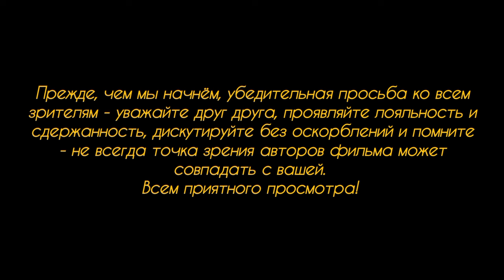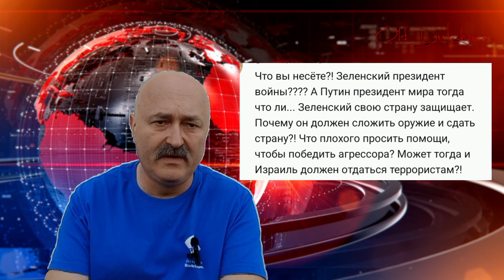"МВД Германии за приём мигрантов на госслужбу".Так назвали статью в газете.А вот, что было по факту.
Всем привет!
Министр внутренних дел страны, Нэнси Фэзер, выступила с предложением принимать на госслуюбу мигрантов. Этим заявлением она вызвала бурю негодования среди ультра-правых, язвительные усмешки среди левых и дала повод дешёвым газетам распустить негативные слухи. Но по факту... Так что же было по факту? Разве министр внутренних дел может делать такие громкие заявления без огладки на кабинет министров? Давайте разбираться вместе...